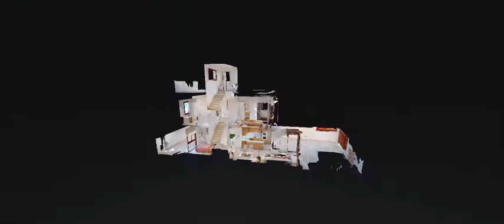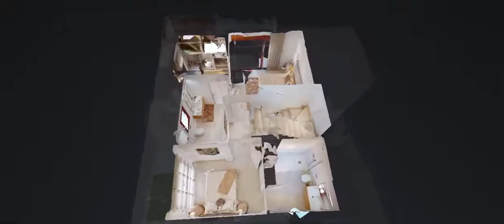Modern Spacious New Build Villa with Pool For Sale in Torre de la Horadada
Ref. W-02NIPD
INFO:

For more luxury villas, new build homes and modern apartments for sale or to rent, visit: Engel & Völkers